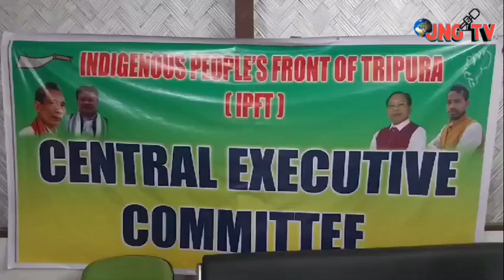Dal Bidal Party yakaroi IPFT join kholai kha | 137 voters |Hrishyamukh Assembly Constituency oh